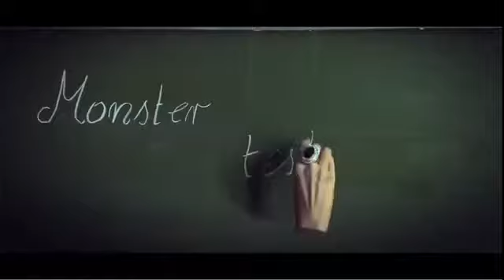monster high:);0 ewaaaa..